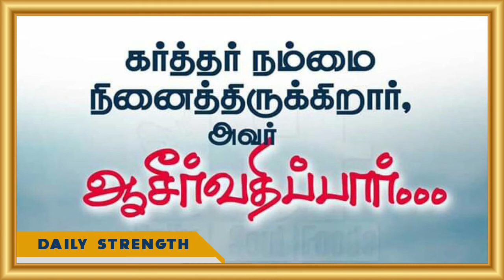Daily Strength 11.08.2020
For the word of God is living and active, sharper than any two-edged sword, piercing to the division of soul and of spirit, of joints and of marrow, and discerning the thoughts and intentions of the heart.